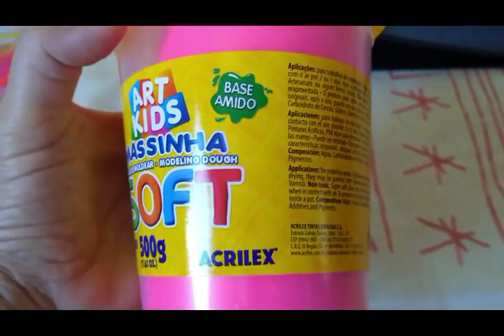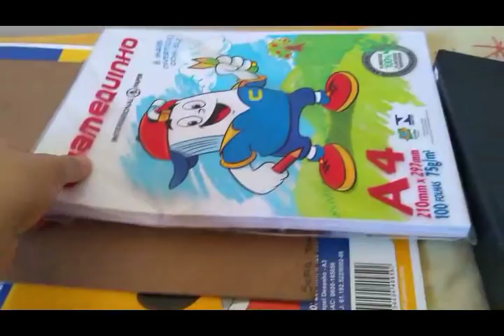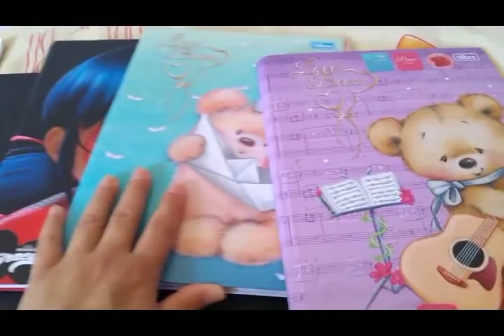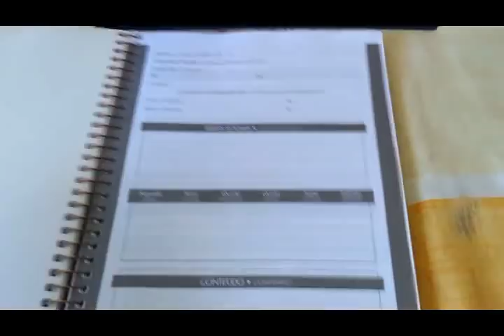MATERIAL ESCOLAR DA SOFIA - 2O19 - ||GISLAINE TRINDADE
Ola pessoal! Neste video mostro o material  escolar da Sofia! Espero que gostem!!